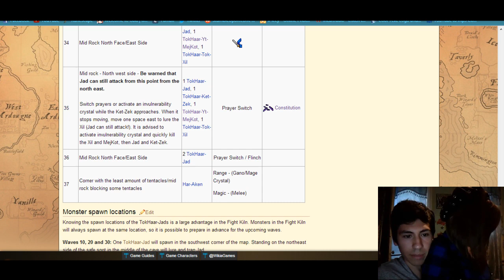Girlfriend sits on lap for Fight Kiln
Doing the fight kiln while Victoria was sitting on my lap throughout the waves. Such fun! However, she didn't let me concentrate too much lol but at least I got a kiln cape on my first time fighting the boss! Please like/comment/sub! :D